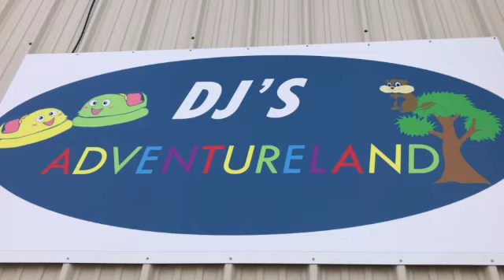DJ's Adventureland | Indoor playground | SK Canada